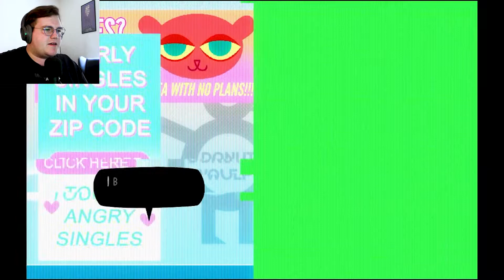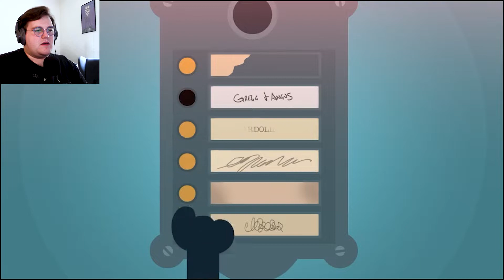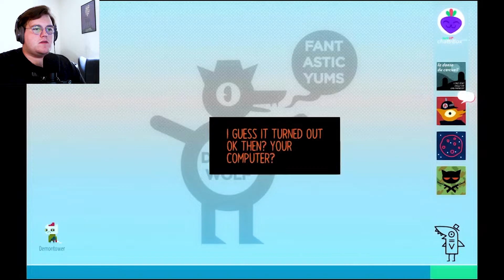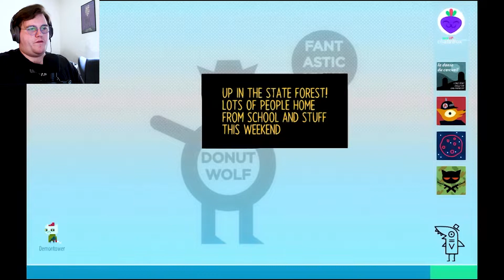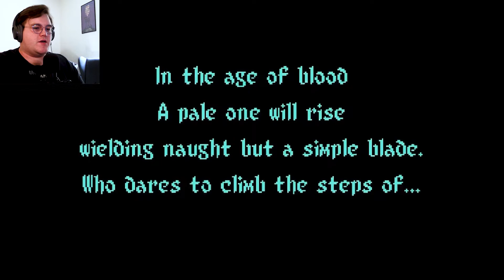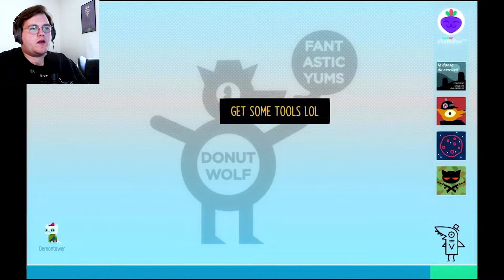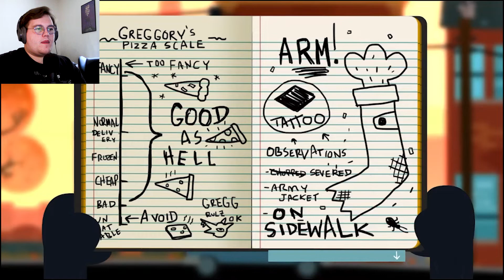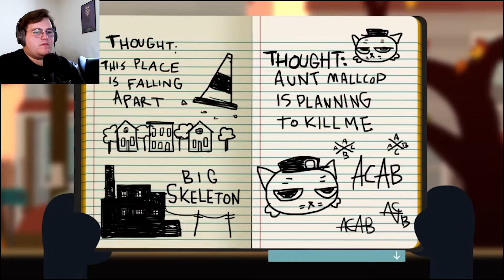Computer viruses and parties in the woods - Night in the Woods 2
Gotta fix that virus we got before getting our party on in the woods!